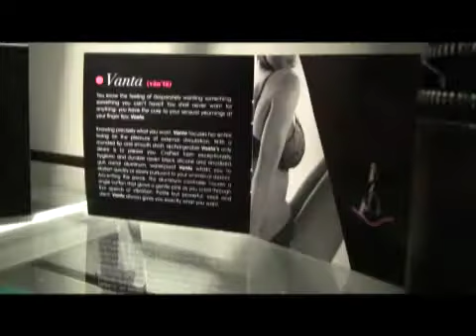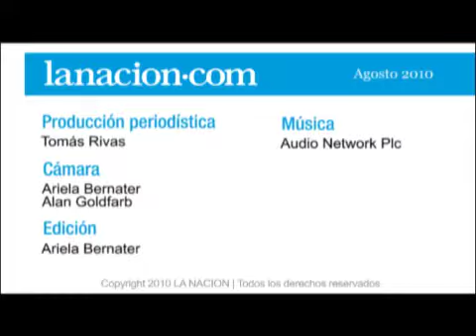Así invertimos en el mercado hot